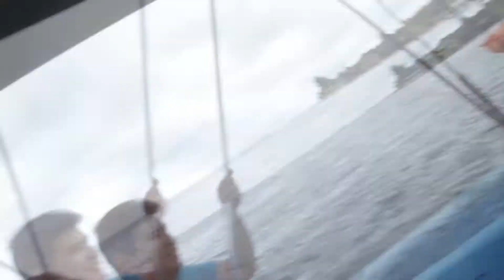Que hay para hoy: Roa parte 1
I do not get the credits from the artists
El soundtrack en el video solamente es para hacer mas vistoso el mismo
El crédito de la música de ambiente o pistas puestas por mi, es totalmente de los artistas originales. no se hace con el animo de copiarlos, sino de hacer viral su arte.

En la bella isla de Roatan Honduras algunas de las actividades que podemos hacer en ese hermoso lugar ya sea en Verano o en invierno es un edén que como podrán ver las actividades no se detienen si vamos con actitud de pasarla bien
Un pequeño vistazo de lo que paso en roa si desean ver el halloween esperen la segunda parte